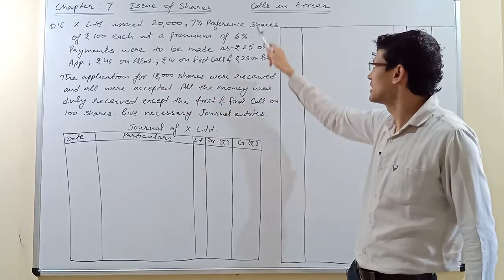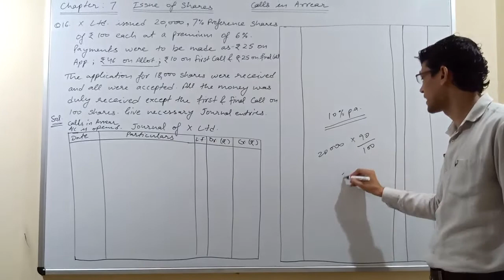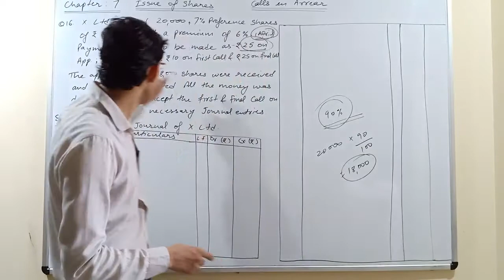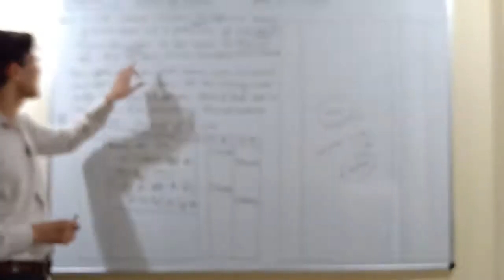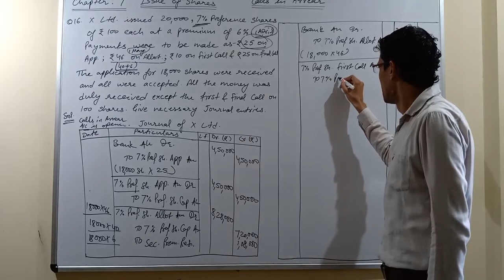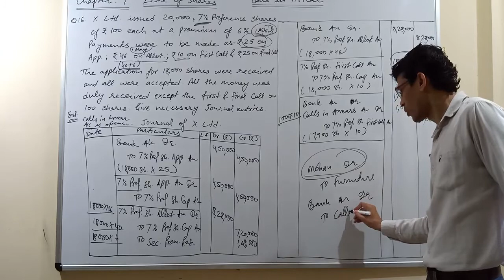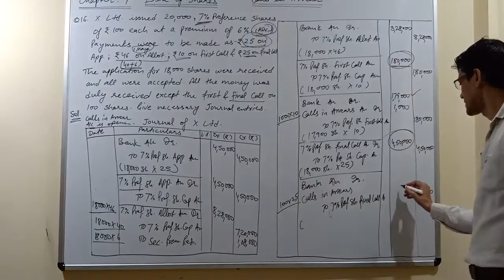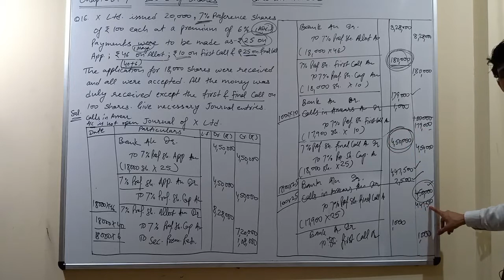Suraj School Bawal,12th Accountancy, Chapter-7, Calls in arrears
A to Z Accountancy

by Sandeep Baniwal